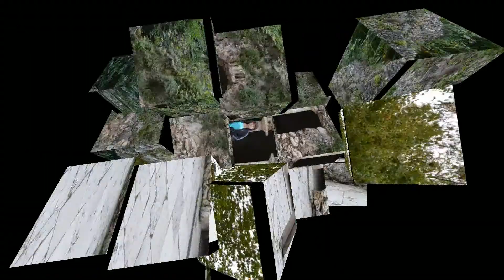Пятигорск. Городской парк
Пятигорск.  Городской парк. Лето - 2012. Слайдшоу.